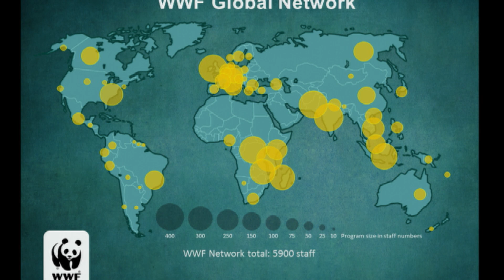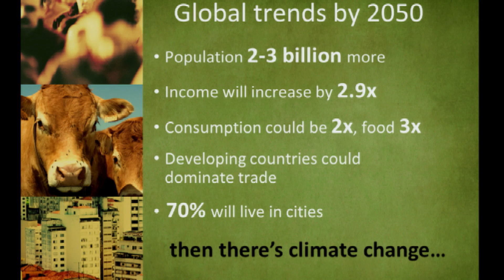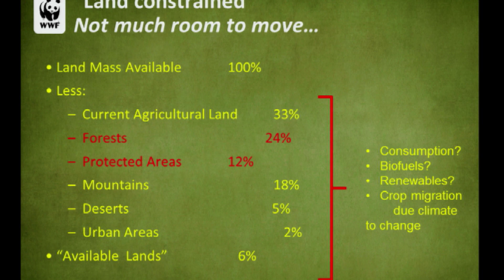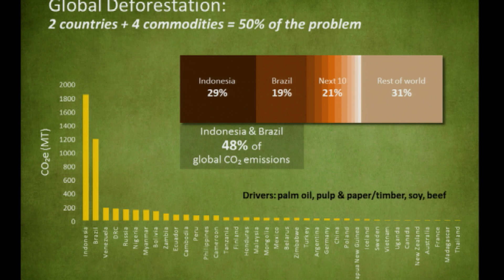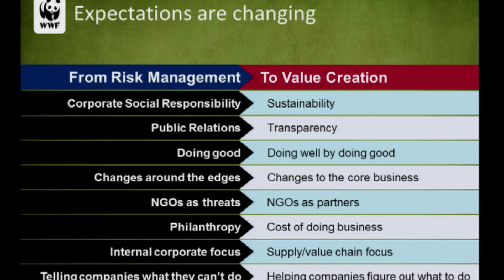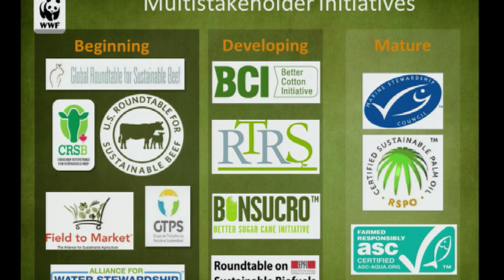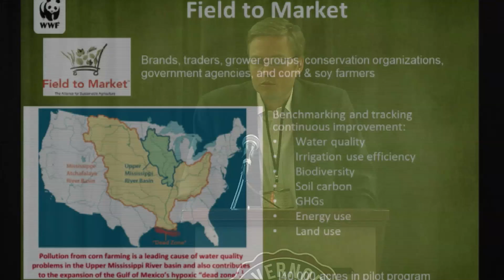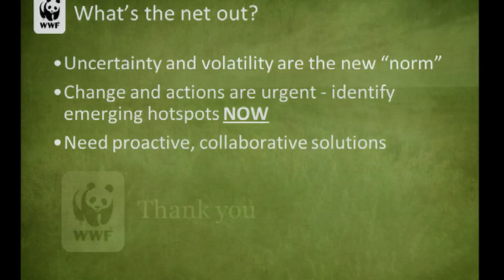Session 1: Political, Scientific and Social Challenges in Agriculture Today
The 2015 Governor's Agriculture Summit was recorded on Thursday, July 9 at The Lodge in Deadwood, SD.

Alex Bjork, World Wildlife Fund
Brian Klippenstein, Protect the Harvest

From the debate surrounding use of GMOs, to questions about appropriate animal care practices, to the discussion of agricultural sustainability, there continues to be extensive public dialogue on agricultural issues. Panelists will provide national and global perspectives on these issues and describe opportunities for agricultural industry participation in these critical societal discussions.